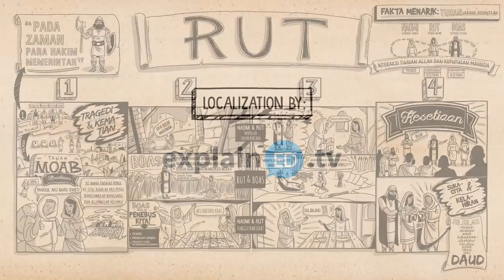Ringkasan: Rut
Tonton video kami tentang ringkasan Kitab Rut, yang menjelaskan tentang susunan penulisan dan alur pemikiran dari kitab ini. Dalam Kitab Rut, sebuah keluarga Israel mengalami kehilangan yang sangat tragis, dan Allah memakai kesetiaan seorang wanita yang bukan orang Israel untuk membawa pemulihan bagi keturunan Daud.